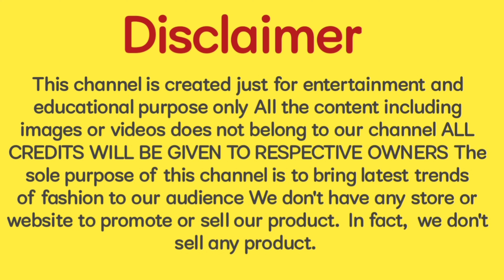Very Attractive Sharara Gharara Latest Suit Designs ||यह डिजाइन आपको कहीं नहीं देखने को मिलेंगे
About Video...
hello doston is video mein aap dekhne wale Hain Sharara Grara ke aise Shandar design jo ki aapko bahut pasand aane video bahut hi jyada interesting hone wali hai To video ko shuru se lekar last Tak jarur dekhen video acchi lagi video ko like kar dena channel ko subscribe kar dena main milta aapko next video mein thanks for watching 🙏🙏🙏

channel.